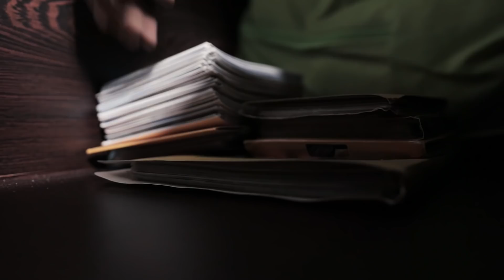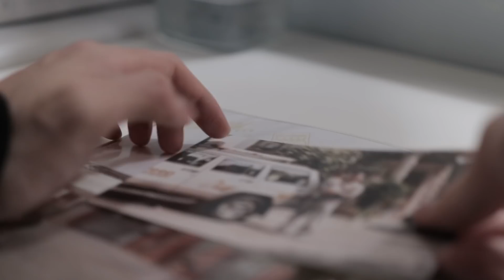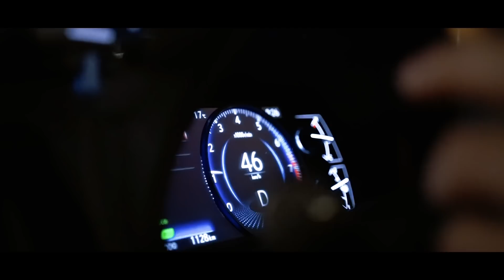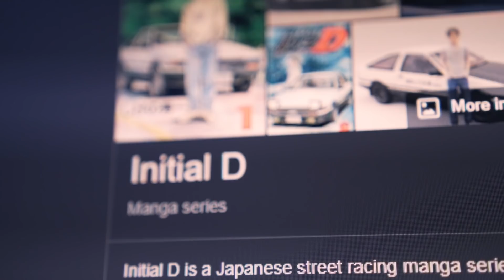A Childhood Dream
When owning a car in Hong Kong is considered a "luxury", I am super grateful to have the opportunity to drive my childhood dream car and film this video.

Special thanks to @ndmaho for featuring his Toyota Sprinter Trueno AE86. Super chill and dope guy, show him some love on his Instagram.

Also, special thanks to Da Dou for creating the sick animations, check out his project here.

if you're new here my name is Keo, I'm currently a junior at the University of Hong Kong studying linguistics. I like making videos sometimes

» NEW DISCORD Server! Come hang out and chill

(Where I get MY MUSIC and SFX for EDITING!)
Adelyn Paik - Present
Damma Beatz - Ain't Ready
Damma Beatz - Rocket Science
LXST - Sun Kissed
Memphis - 9 eleven
Ollie - Speed Limit
Ollie - Distance ft. Powfu
Patrick Cc: - Sunshine ft. LAYNE, Ben Jamin & Junior Dollar
Willix - Hydro
Reid Randolph - TAKES TWO (ft. Friz)

if you're reading this, comment: "Keo is so close to doing 70", or any video suggestions below, would love to know